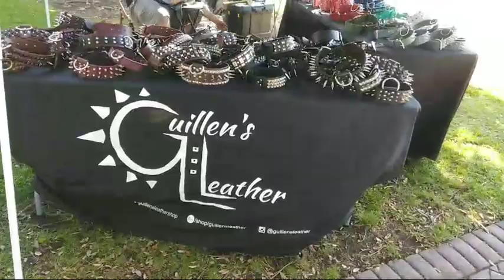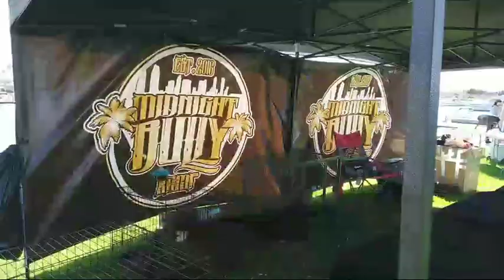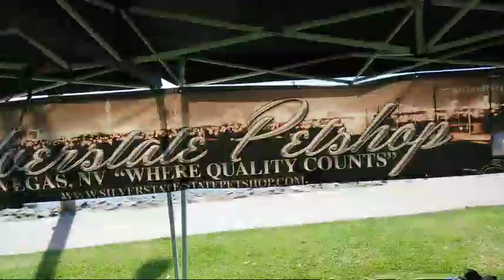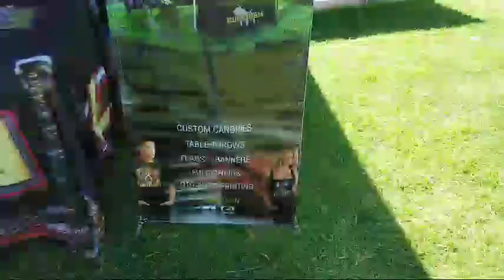Sd bully bBQ